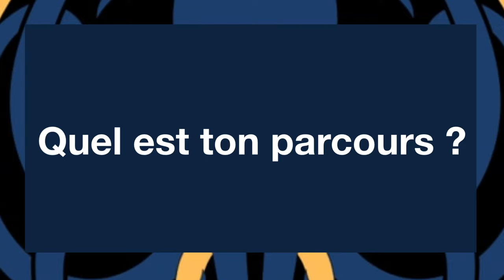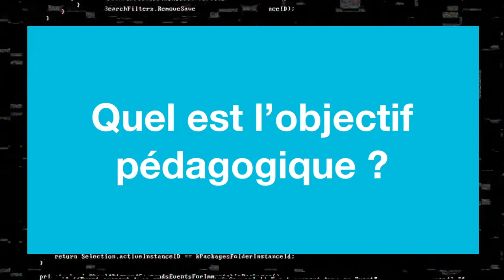Capture The Flag Hack'Lantique 2024 – 3e édition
Toute l'équipe est prête !
Le Capture The Flag (CTF) c’est quoi ? un jeu par équipe autour du thème de la cybersécurité. Son objectif ? réaliser des challenges en exploitant des vulnérabilités informatiques afin de trouver un drapeau qu'on appelle le "flag" -preuve de l'intrusion- qui permettra d'obtenir plus ou moins de points selon la difficulté du challenge.
Vous souhaitez savoir pourquoi les étudiants se sont investis dans ce projet complexe ? Quel est l’objectif pédagogique et quels sont les aspects techniques et juridiques ?
Découvrez l’interview des étudiants et des enseignants 🎬